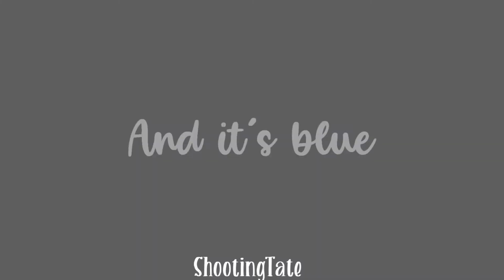Winter x Kai Anderson // Colors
Song: Colors by Halsey
Fandom: American Horror Story
Chracters: Winter Anderson + Kai Anderson